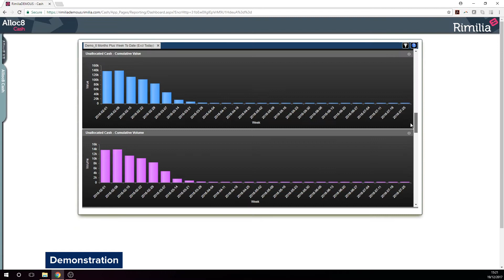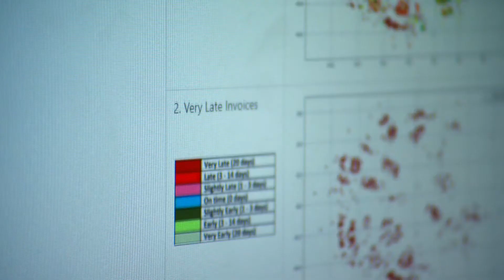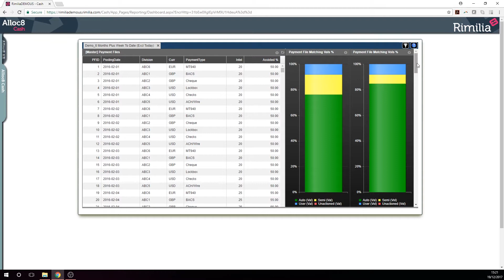Chapter 12 - Credit Champions - Rimilia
‘Credit Champions’, a news and current affairs-style programme created by The Chartered Institute of Credit Management (CICM) and ITN Productions.

Technology is changing the way credit managers do their job, with intelligent software and streamlined workflows improving finance processes. Rimilia, is a company offering financial processing solutions using AI and machine learning software; built by credit managers for credit managers.